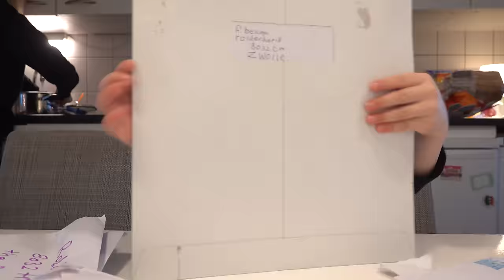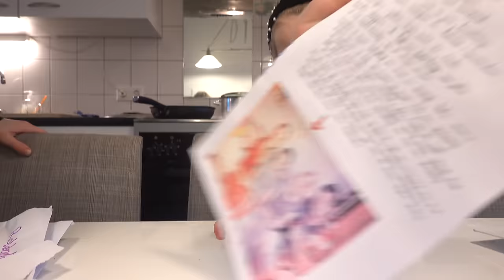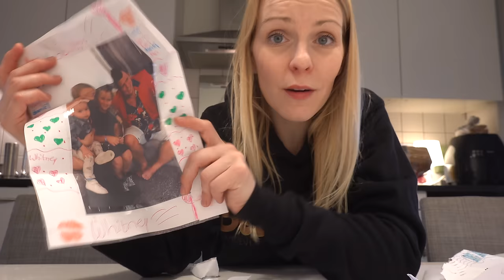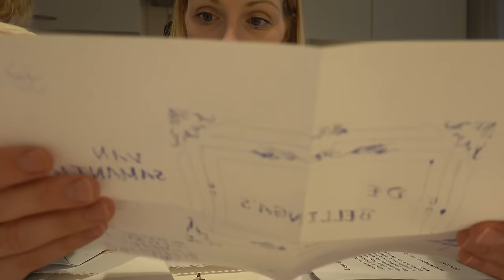NOG EEN DAG TE GAAN ... 😱 | Bellinga Vlog #1666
Rolderdiep 18
8032 TM Zwolle
The Netherlands

4 juni 2016 heeft ons kanaal een naamsverandering gehad van " SlankEnFitTV"  naar " DE BELLINGA'S"